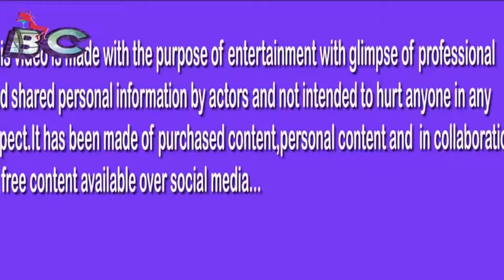Preity zinta COMING BACK with BANG in Desi Avatar